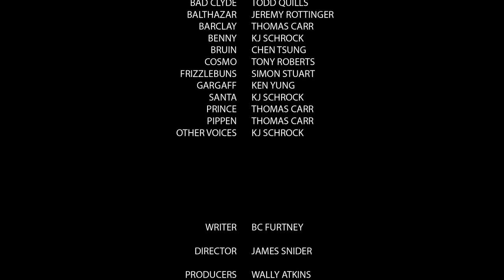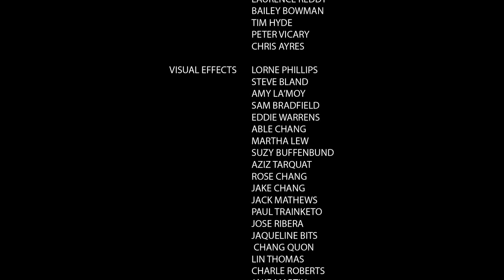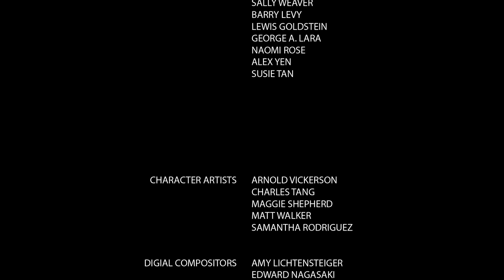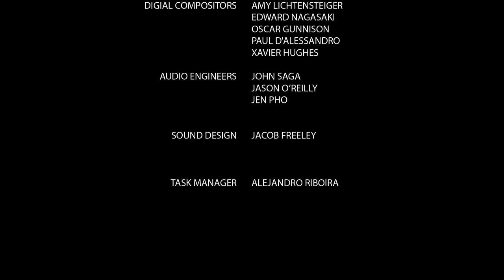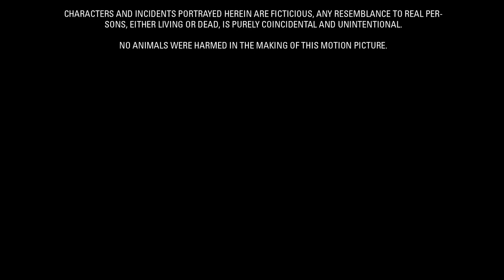EASTER LAND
Please submit your information